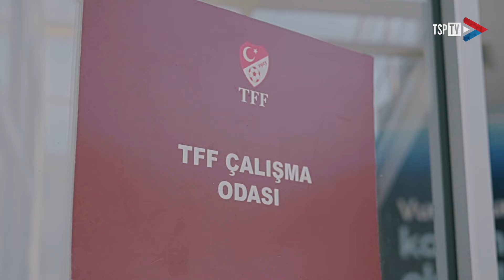Kosmiczna piętka Ziółkowskiego - dzień 6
👉 Dlaczego "Proca" okleja małe palce?
👉 Kosmiczny gol piętką Ziółka! 😍
👉 Kuba Kisiel i KlimczokChallenge?
👉 Unikalna stylówka Bartka Bidy!